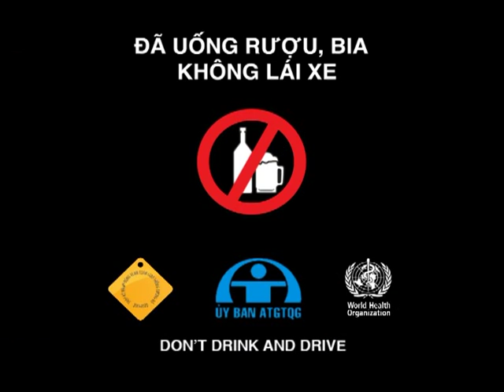Road Safety PSA Viet Nam "Beer Mug"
This campaign was produced by the WHO country office in Viet Nam for the National Traffic Safety Committee and other partners. Launched in 2013, the campaign draws attention to the possible consequences of drinking and driving, a key risk for road traffic injuries in Viet Nam and globally. This campaign video is in Vietnamese.